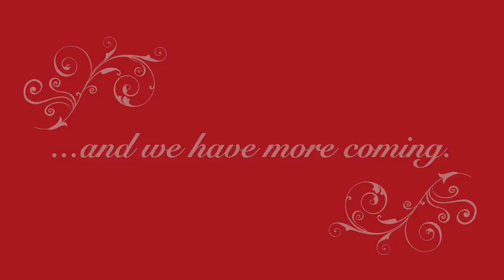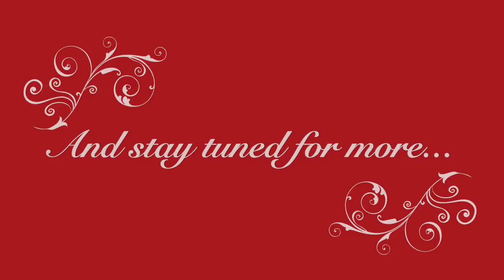A Christmas Message from Foxes and Fossils